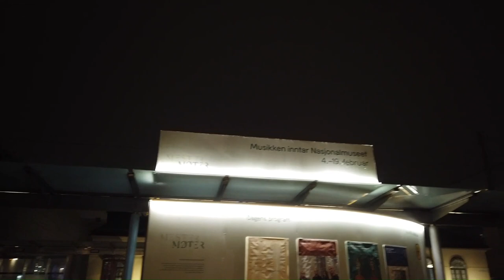4K VIDEO - OSLO EVENING TOUR - 15FEB2023 - VIDEO-7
Politics
Religion
Comedy
Entertainment

If we love true Allah then we must love all humans and hate all criminals and traitors

Fixed Match in Punjab Part 2 | What is the next move? | Why is it happening?